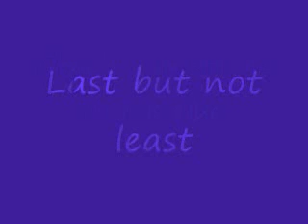Anime couple tribute (my friends animes/couples)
Song: big girls dont cry
by: fergie

(me kally gabby flara clara cloudrena
devil sara)